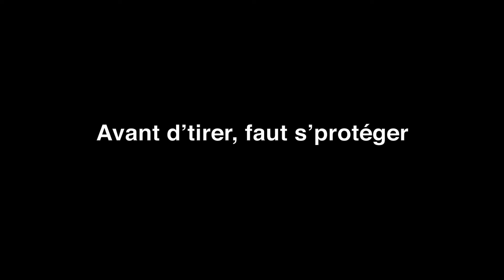[SPOT PRÉVENTIF] - "Trou De Balle"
Réalisateur : Clément JACQUEL
1er assistant réalisateur : François JAVERLIAT
Scripte : Bastien PEREZ

Michel : Paul VELLE
Rober : Elan BEN ALI
3e Soldat : Fraçois GASTINEL

Chef opérateur : Corentin CROCHEMORE
1er assistant opérateur : Maxime A GARREAU
Chef Elec : Aude Ambre KUCAB
Elec : Adrian GEORGY

Ingénieur du son : Mathieu DOLFUS
1er assistant ingé son : Victor JACOB

Maquilleuse : Pauline VERNET

Régisseur Général : Enguérand GOUILLETTE
Régisseur : Alexandre SALANDRE

Montage image : Bastien PEREZ
Montage son/Sound Design/Mixage : Lorenzo BASSALETI
Effets spéciaux numériques : Anaïs SHEEK

Étalonnage : Corentin CROCHEMORE

Remerciments :
Ma Famille
Alain SPENLÉ ­ Club de tir Spinalien
Philippe CONRAD - garage self Conrad
Adrien FEDI et David LEVEQUE
Aude­Ambre KUCAB